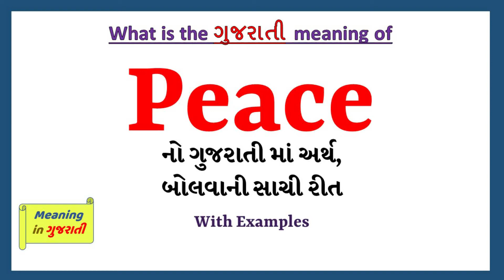Peace Meaning in Gujarati | Peace નો અર્થ શું છે | Peace in Gujarati Dictionary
આ વિડિયો માં તમે Peace નો Gujarati માં અર્થ સમજશો અને એની સાથે Peace નું pronunciation પણ શિખશો. એટ્લે કે તમે Peace ના meaning ની સાથે સાથે એ પણ શિખશો કે Peace ને કેવી રીતે બોલાય, Peace ને બોલવાની સાચી રીત કઈ છે.

તો બસ એક મિનટ માં શીખો Peace શબ્દ ને.

Peace ના આ examples થી સમજીએ

In time of peace prepare for war.

He was arrested for disturbing the peace.